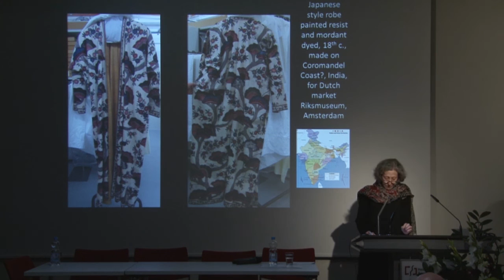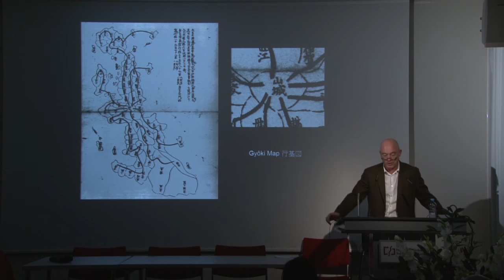Histories of Japanese Art Teaser